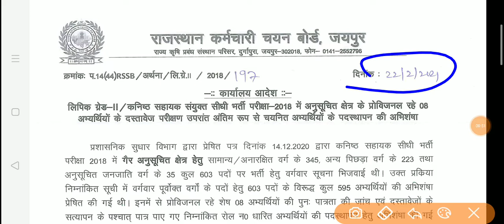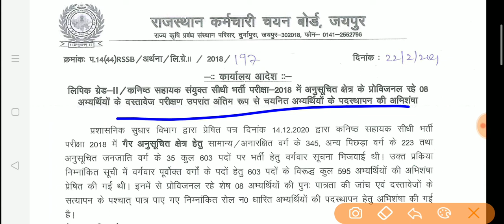Rajasthan LDC Bharti 2018 Latest News / RSMSSB LDC 2018 Result Latest Update Today